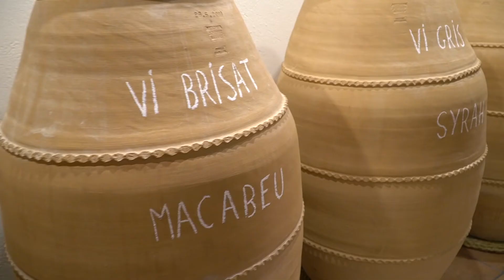Visita GRAN SELECCIÓ a RONADELLES (Priorat)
La visita més exclusiva del celler Ronadelles és la ‘Gran Selecció’.

Arribes a Cornudella de Monsant i et reben amb una copa de benvinguda. De seguida marxes a la vinya de La Coveta, una de les més antigues del celler, envoltada de la Serralada del Montsant, preciosa, abancalada, i amb murs de pedra seca, d’on surten alguns dels vins més exclusius del celler. Hi arribes amb aquest cotxe. Ni tan sols has de conduir!

De tornada a Cornudella, coneixeràs les sales de criança secretes. En una d’elles fareu el tast dels vins més exclusius i d’edició limitada, amb l’enòloga.

La visita Gran Selecció es pot completar amb una experiència enogastronòmica al restaurant Quatre Molins, amb una Estrella Michelin, cuina d’avantaguarda, maridada amb els seus vins.